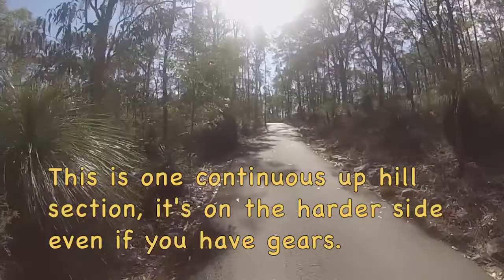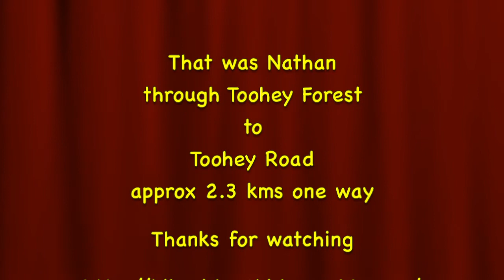Toohey Forest, Bike rides 4 kids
Here is the ride from Nathan to Toohey Road.